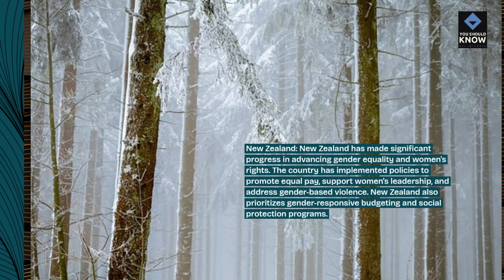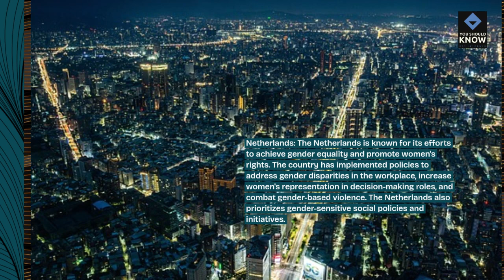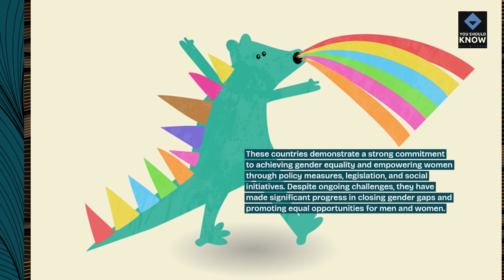Top 10 Countries with the Highest Gender Equality Index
Explore nations leading in gender equality, based on factors such as gender parity in education, employment, and political representation, promoting inclusivity, diversity, and equal opportunities for all.